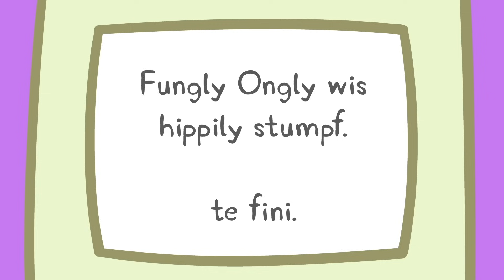Peppa Pig Full Episodes - Surfing - Cartoons for Children